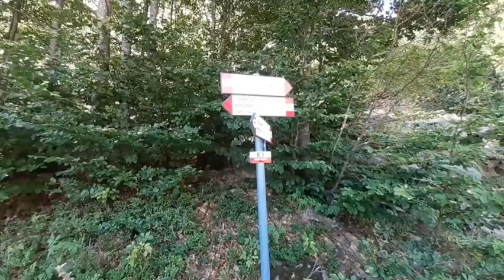Da Pratospilla al Lago Palo con Alberta(Sandra) Angela 😂😂😂divertente e rilassante...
immersa fra le capre e le pecore sul lago Palo